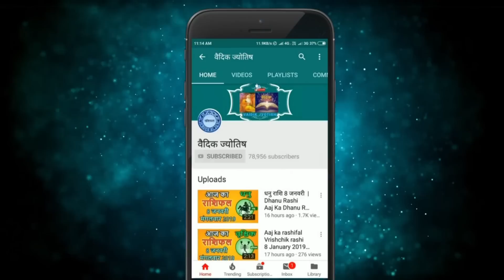मीन राशि 7 सितंबर बुधवार | Meen Rashi 7 September 2022 | Aaj Ka Meen Rashifal Pisces Horoscope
@वैदिक ज्योतिष
7 September meen rashi
meen Rashi September 2022
Dainik Rashifal,Horoscope,Astrology
7 सितंबर   मीन राशि
आज का राशिफल मीन राशि
मीन राशिफल